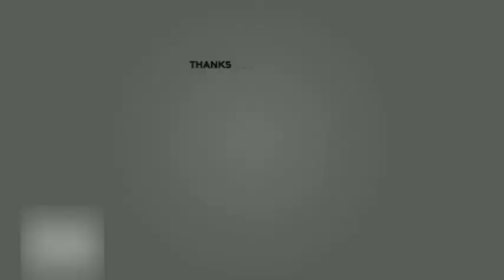Baby with a Gun Meme ~ Gacha Life [Top 5]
If you ever met a baby with a gun, what will you do?